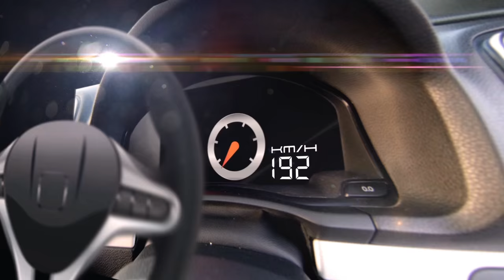Evolution 8 Mikado VS Evolution 8 Inner Line ศึกแห่งศักดิ์ศรีในงาน Midnight Only BKK ครั้งที่ 2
รายละเอียดเพิ่มเติมสามารถติดตามต่อได้ที่

BoxzaRacing จะพาทุกท่านไปชมความพร้อมของคู่เชงสุดมันส์ระหว่าง Evolution 8 Mikado VS Evolution 8 Inner Lineภายในงาน Midnight Only BKK Festival ครั้งที่ 2 ที่จะยกความมันส์ไปแข่งกันที่ สนาม Buriram Dragster จ. บุรีรัมย์ ซึ่งความพร้อมของรถแต่ละคันจะเป็นอย่างไร ใครจะอยู่ ใครจะไป รับรอง มันส์แน่นอนครับ